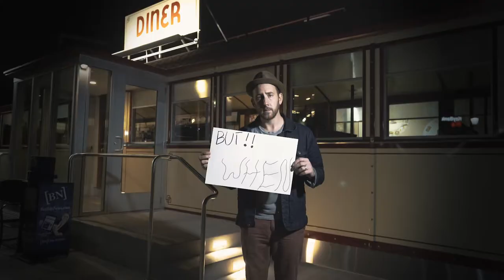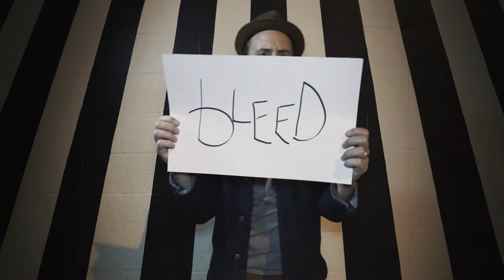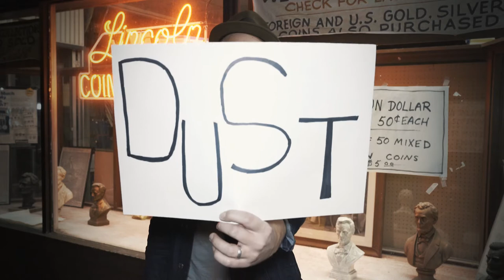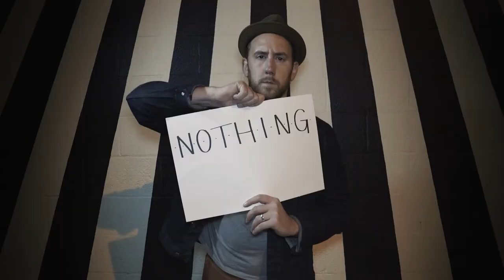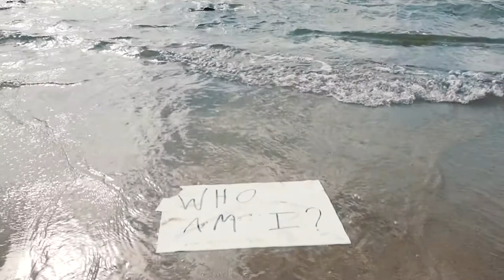Zak Ward - "Speck of Dust" (Official)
The video for 'Speck of Dust' was originally released in 2017 as a single by First Ward. Directed, filmed and edited by CJH (Corey James Harris), the video was shot at various locations around Buffalo, NY.

Speck of Dust written by Zak Ward

Musicians on the track:
Zak Ward: Guitar/Vocals
Josh Mullin: Bass
Dave Harris: Guitar
Kevin Sampson: Keyboards
Pete Metzler: Drums